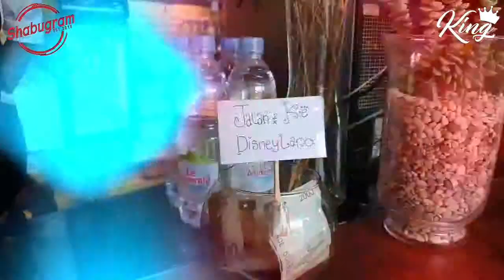Make own coffee signature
Shabugram coffee shops barista